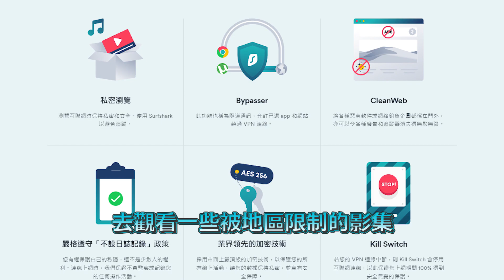【Apex英雄】只打架單排到大師鑽石篇! 瑞斯親手教學單排如何穩健上分 單排到大師 Ep.7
➤配備&設定:
★滑鼠DPI: 800
★Apex靈敏度: 1.8
★Ads瞄準靈敏度: 1.0
★FOV: 104

★滑鼠: 羅技 G403
★鍵盤: Ducky One 2
★滑鼠墊: Zowie G-SR

➤電腦配置:
★CPU: Intel i9-12900K
★顯示卡: MSI RTX 3080Ti SUPRIM X12G
★主機板: MSI MPG Z690 FORCE WIFI
★記憶體: ADATA 16G DDR5-4800 CL40 X2
★SSD: SAMSUNG 980 PRO 1TB M.2 2280 PCle Gen4x4 NVME SSD
★SSD:WD SN750SE 1TB M.2 2280 PCle GEN3X4 NVMe SSD TLC
★電源: SeaSonic PRIME PX-1000 80+Platinum
★機殼: CoolerMaster MasterBox TD500 Mesh White
★CPU水冷: NZXT Kraken X73 RGB White

螢幕: BENQ Zowie XL2740 240HZ